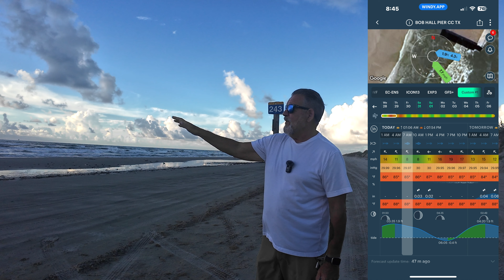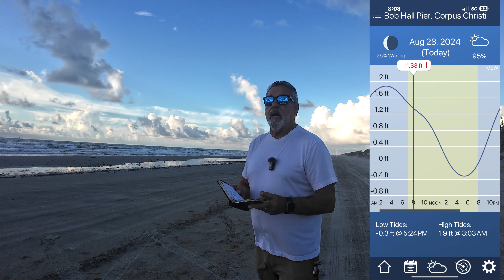Breakaway Tackle Your Best Damn Surf Fishing Report 08-24-24 Please subscribe for updates.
Nickaway's Youtube.